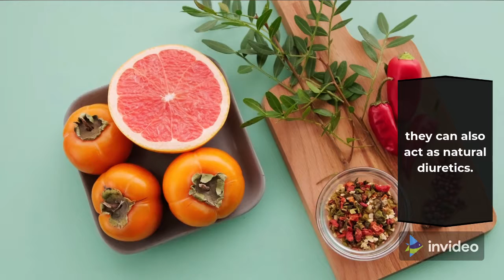top 11 best natural diuretics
Diuretics basicaly aid in the elimination of excess water and salt in the body. What are their methods for doing so?
 By inducing you to urinate more frequently.
Water-based fruits and vegetables can give more than just vitamins and minerals; they can also act as natural diuretics.